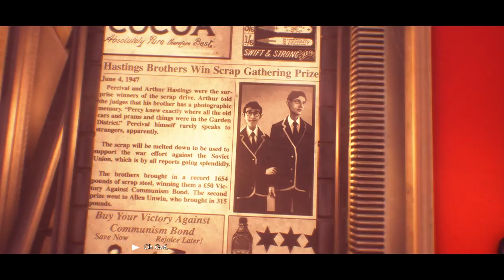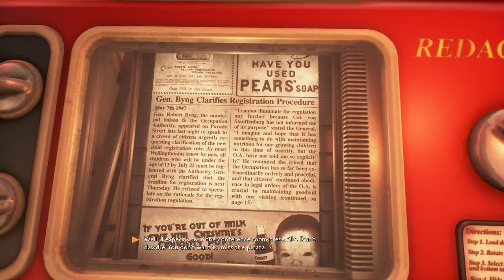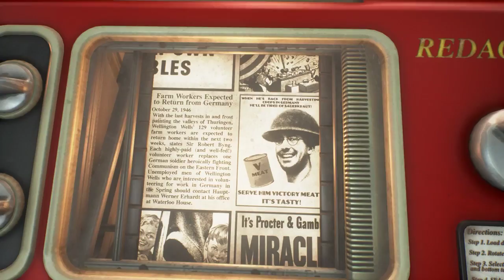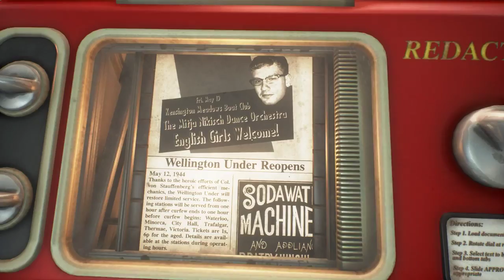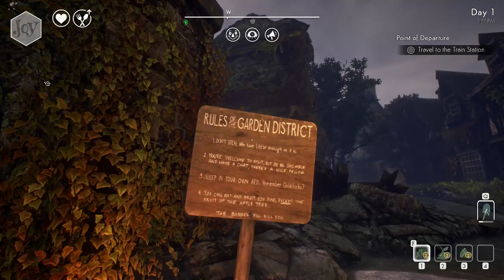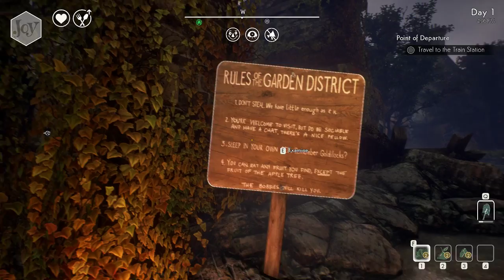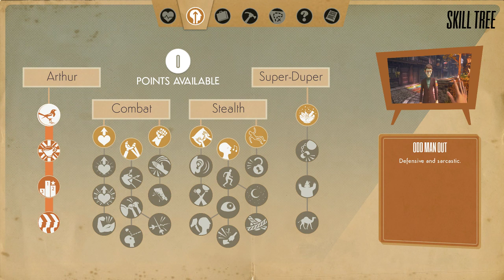Let's visit Wellington Wells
Play though from the beginning